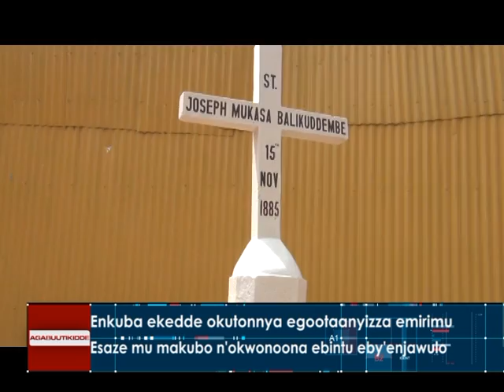Enkuba ekedde okutonnya egootaanyizza emirimu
Esaze mu makubo n'okwonoona ebintu eby'enjawulo.

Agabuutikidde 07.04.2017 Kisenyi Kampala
Reporter: Buyondo William,Mathias Ssebwato and Yudaya Namyalo